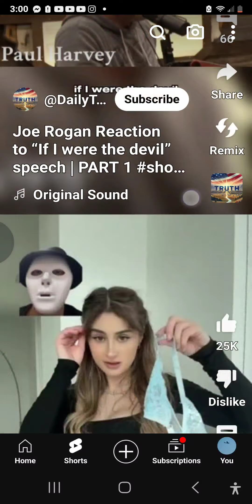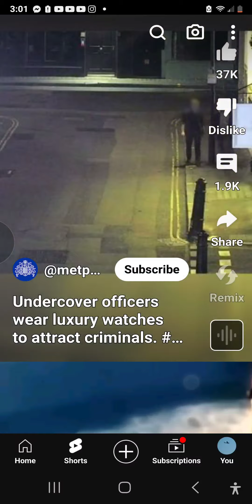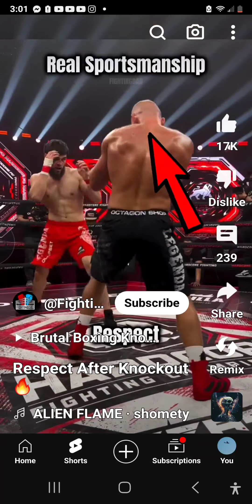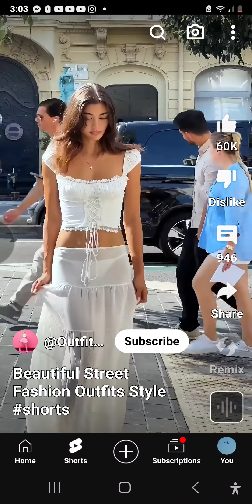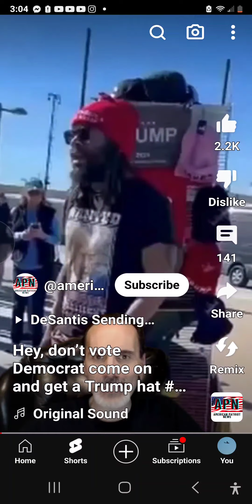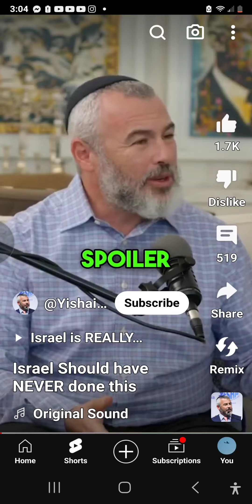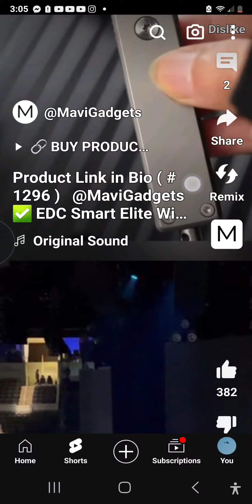were the devil